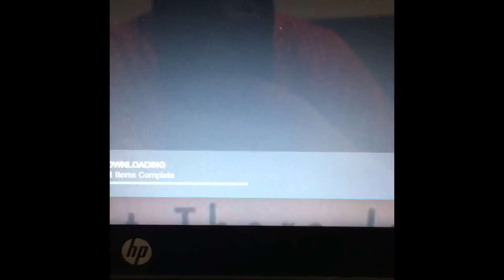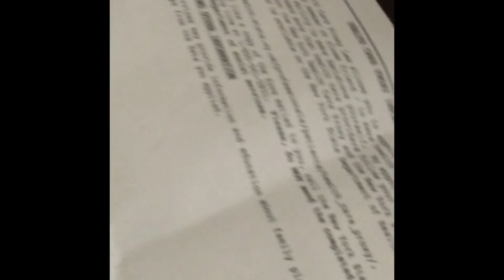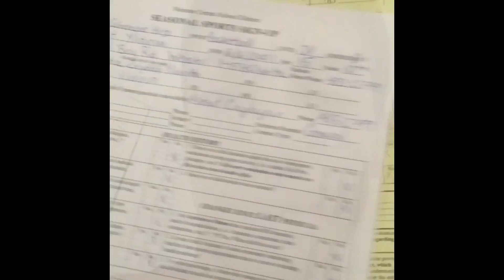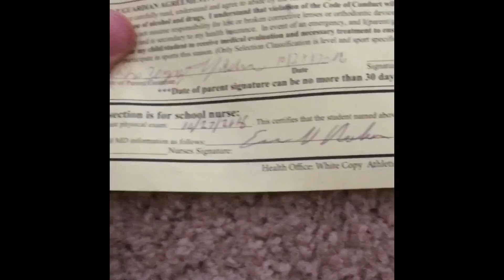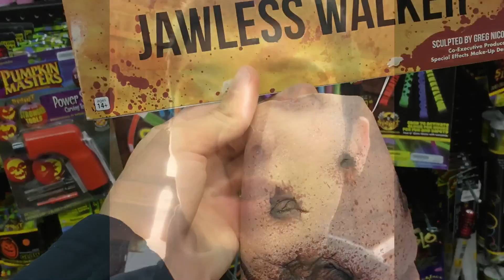VLOG # 2 Zombi Oldum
Cadılar bayramı zamanı geldi